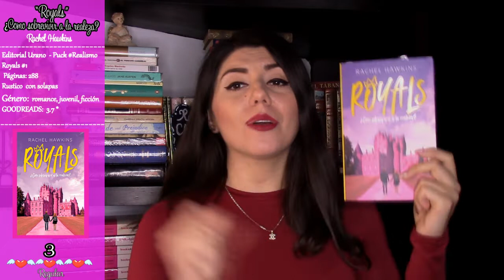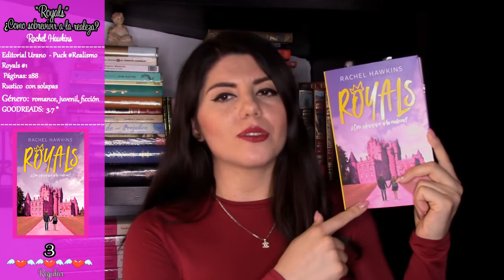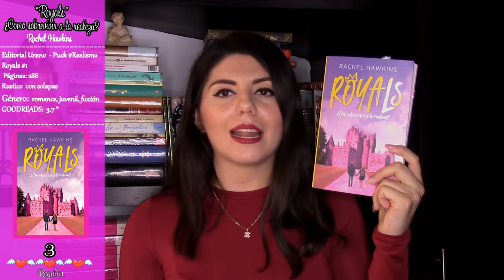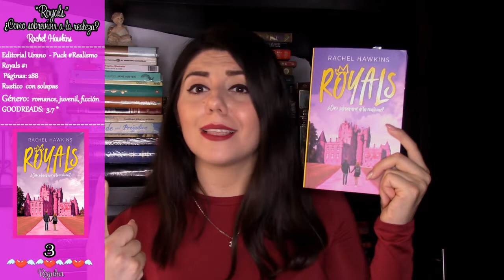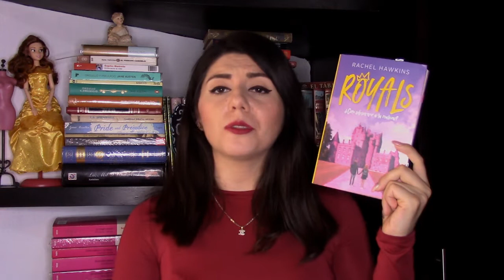°ROYALS ¿COMO SOBREVIVIR A LA REALEZA° | Reseña | LupitaDarkAngel